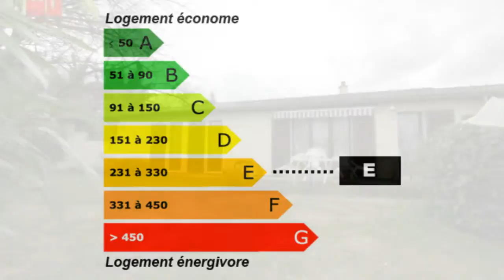Hameau Saint Luc Maison Garage Terrasse Clôturé plain-pied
France Achat / Vente Maison Hameau Saint Luc plain-pied Traditionnel Spacieux Cheminée Garage Terrasse Clôturé Maison Surface habitable 120m2 - Chambres 5 - Cuisine Salle de séjour Salle de bain la superficie des terres 810m2 -  T6 F6 6pièces - DPE 314 - Emissions de GES 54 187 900,00 € Maison Standard  Aube Champagne-Ardenne 10600 Antea Immobilier

Dans un quartier très calme, maison d'environ 120m2 offrant une véranda, une entrée, cusine avec cellier, salon/séjour avec insert, 5 chambres, salle de bains. Garage, cave, atelier et remise. Le tout sur un terrain de 810 m2 arboré et sans aucun vis à vis.
Véritable havre de paix!.